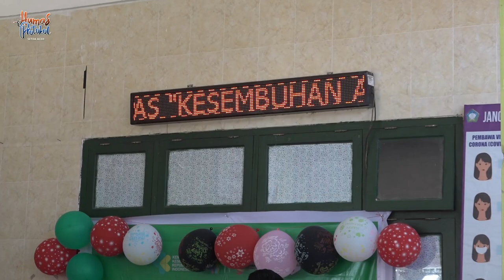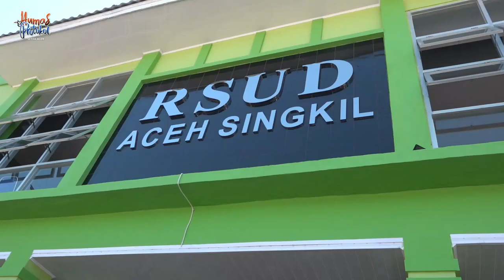Terkait Vaksinasi Covid 19, Sekda Aceh Ingatkan Jangan Riya Jangan Pula Takut Berlebihan